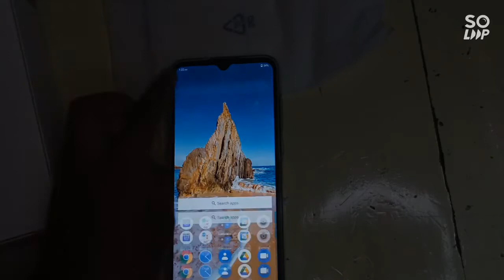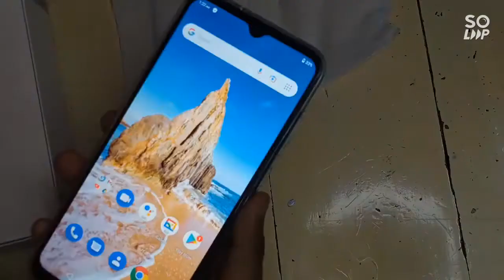Symphony Z22 unboxing. | Isa Aidan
Symphony Z22 unboxing and first
look.

features:
Type: smartphone
Battery: 5000mah
Display: 6.52'' HD+
camera: 5mp front, 13mp Rear AI Powered triple camera
CPU: 1.6Hz Octa core Processor
Security: Fingerprint, Face unlock
Storage: 2GB DDR4 Ram + 32 ROM.
OS: Android™ 11 (Go edition)